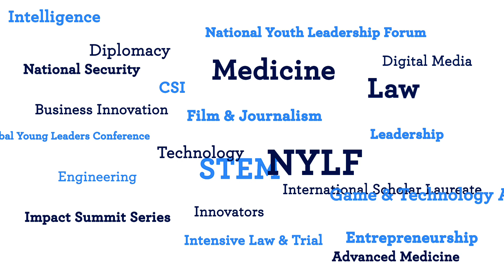NYLF Explore STEM 2017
Listen to future innovators, engineers, doctors, and investigators talk about building their path to success and as they get real, hands-on STEM experience at NYLF Explore STEM.